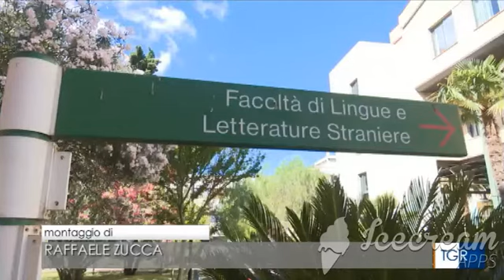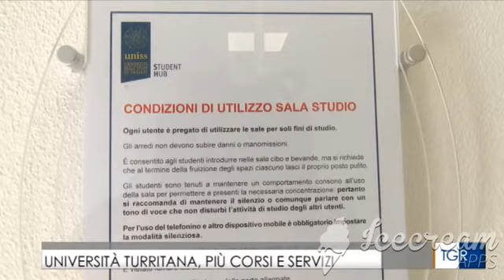Presentazione offerta formativa 2019/2020 e Scuola Superiore di Sardegna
Servizio RAI, 15 luglio 2019. Intervista al Rettore Massimo Carpinelli